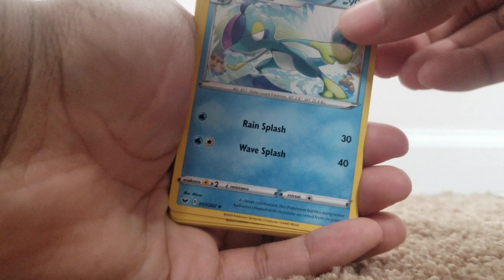pokemon sword and shield pack opening